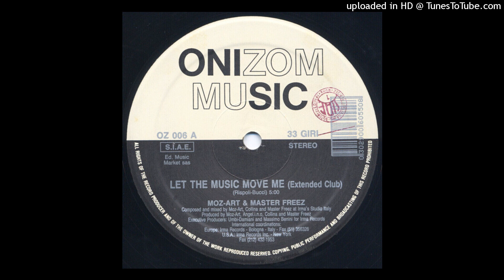Moz-Art & Master Freez | Let The Music Move Me (Extended Club)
Onizom Music – OZ 006
 | 1991